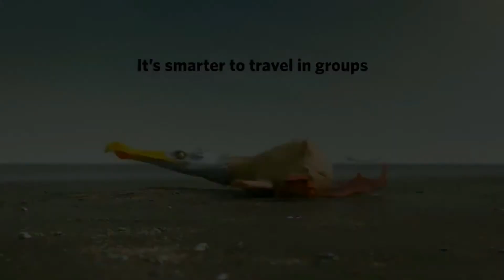When the saints go marching